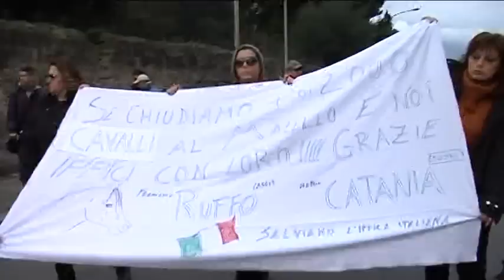Protestano i dipendenti dell'ippodromo di Palermo